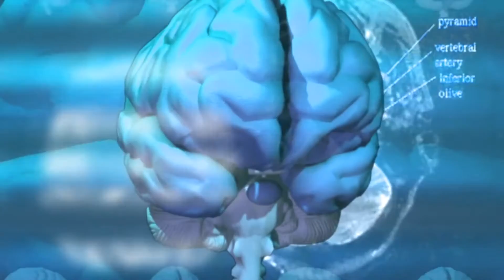Can You SURVIVE In a VANTABLACK Room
Vantablack is one of the darkest substances known, absorbing up to 99.96% of visible light. Vantablack is composed of a forest of vertical carbon Nano tubes. A room coated with it can provide perfect sensory deprivation. It can have a number of effects on brain ranging from relaxing to insanity. The effects depends on the duration for which a person is exposed to sensory deprivation.